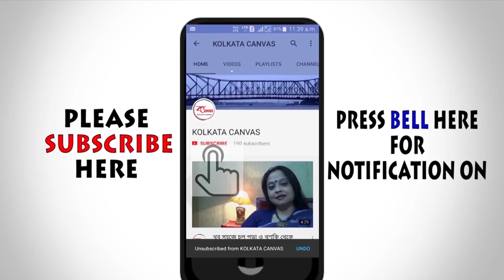মুখে বা শরীরে বেশি তিল হলে কি করবেন সহজ ঘরোয়া উপায় জানতে দেখুন।